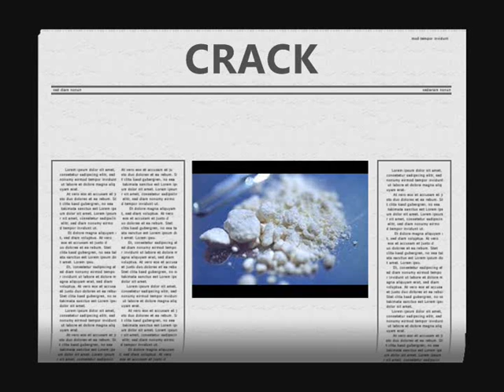BHC FT ITALIAN,ODOTSHEAMAN & TY - "CRACK" (ARE THEY REALLY GANGSTA ?)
*Exclusive* Track From BHC "Crack" (Are They Really Gangsta ?) 1,000 Views For The Music Video Release!
Follow: @BigHighCorey @IT_DanTheMan @OdotSheaman @TylerMylesUK @FrequencyUK